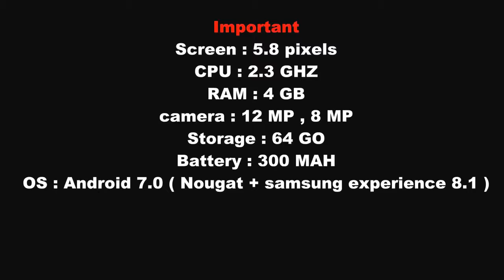Samsung Galaxy S8 Unboxing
Infinity Display: a bezel-less, full-frontal, edge-to-edge screen. Default resolution is Full HD+ and can be changed to Quad HD+ (WQHD+) in Settings
    Camera resolution - Front: 8 MP AF, Rear: 12 MP OIS AF
    Memory: Internal Memory 64 GB, RAM 4GB

Check for best offers on Samsung Galaxy 8..
goo.gl/NHnxWl